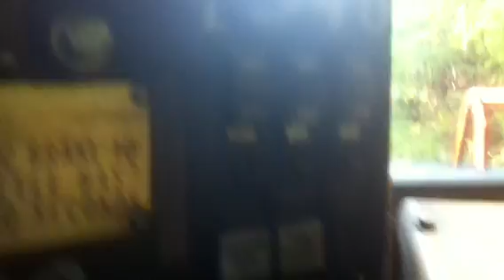Over the lake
Wallace lake